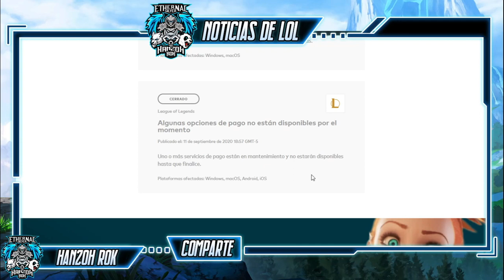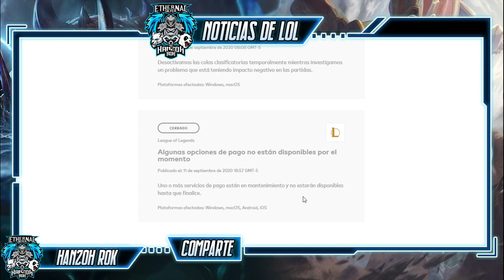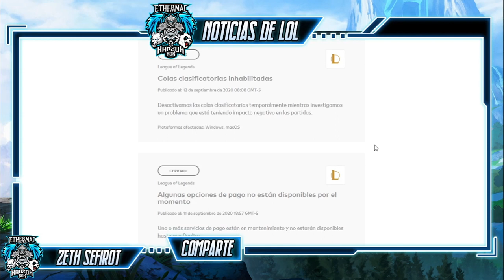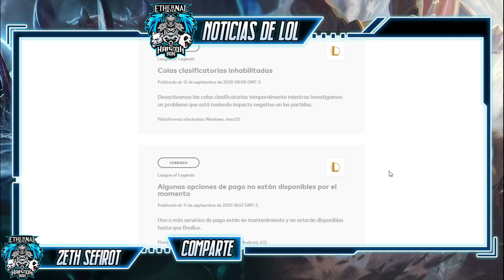😡 SERVIDORES CERRADOS TEMPORALMENTE | Ultimas Noticias League of Legends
📢 NOTICIA: Hola gente, este es un vídeo Flash informativo sobre la caida de servidores de lol, en lo que va todos los invocadores de LAN no pueden iniciar sesión.
💎 Quien soy y qué es este Canal:
• Hola soy Hanzoh, el creador original de este canal y las muchas personalidades que encuentras aquí, este es un canal dedicado principalmente a Noticias de League of Legends, filtraciones y Leaks, aun que debes en cuando me animo a subir contenido mas especial y único como el que ves arriba.
• Recuerda que mi canal esta hecho para entretenerte viendo y jugando ya que mas que subir elo mi propósito es mantenerte informado y que pases un buen rato.